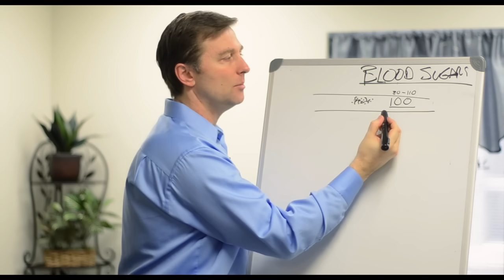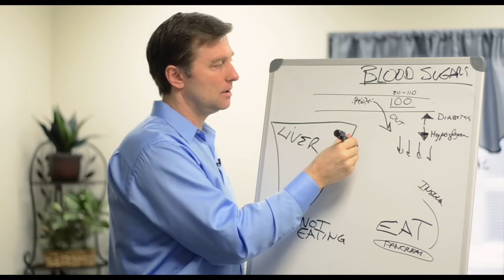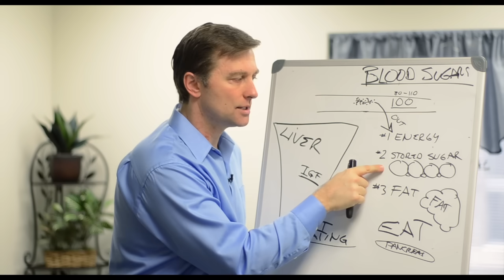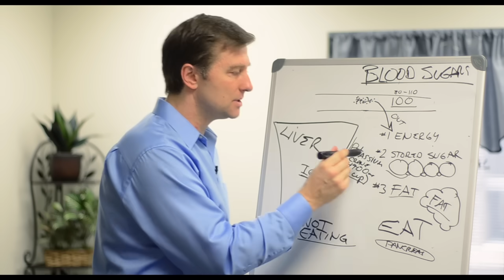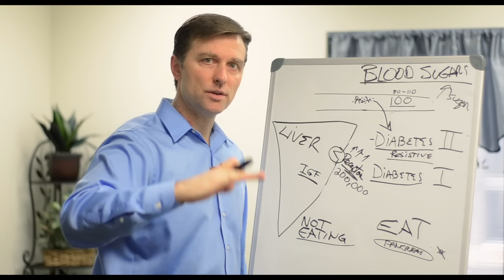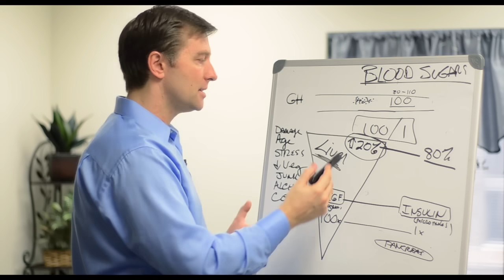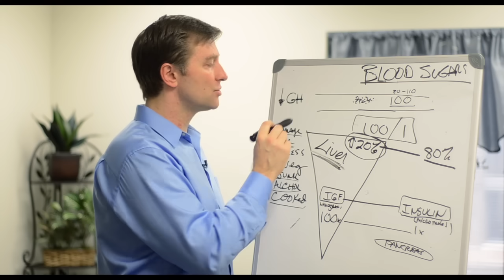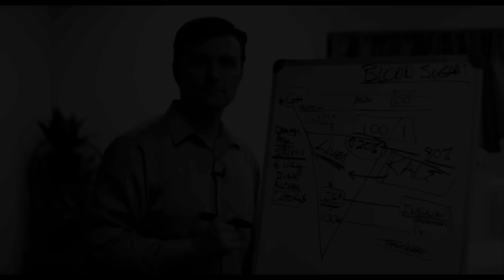Blood Sugar and Diabetes Myths Exposed: Dr. Berg Uncovers the Truth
Watch as I debunk this diabetes myth.

Timestamps
0:20 How it works
5:37 What happens when insulin goes up
7:09 What your body needs
8:39 What is diabetes?
12:39 Deeper information
14:26 How to improve blood sugars and correct diabetic conditions
17:52 Action steps

In this video, we’re going to go in-depth on the topic of blood sugars, and I’m going to debunk a big diabetes myth. This is an incredibly important topic, but it’s also very misunderstood. If you have diabetes, hypoglycemia, or you’re concerned about preventing those conditions—this video is for you.

I’m going to explain why and how people end up with conditions like type 2 diabetes and hypoglycemia. I’m going to talk about what the body burns first – fat or sugar and why it may be difficult for those who have diabetes to be on a diet and get results. I’m also going to explain what the body must have in order to stay healthy.

Overall action steps for high blood sugar and diabetes:

 • Intense exercise (interval training)
 • Sleep 7-8 hours
 • Get your liver healthy (consume more kale)